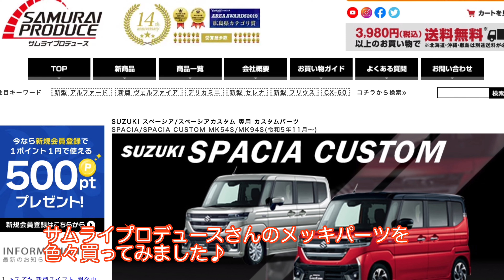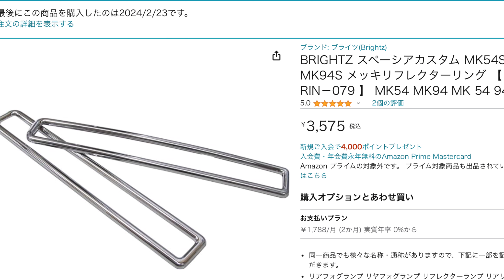新型スペーシアカスタムにサムライプロデュースしてみた♪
めげくんこっそりメインカーである35nismoをMY24に乗り換え納車されました♪
喜びも束の間、OneDriveの策略で嫁PCと壁紙連携されあっさりバレました(^◇^;)
まあそりゃね、白からグレーに変わったら
言い訳きかんです😢

というわけで嫁車買ったので早速内緒で
サムライプロデュース〜w

結構色々つけたのに全く気づかない(^◇^;)
オレのも気づかないで〜💦